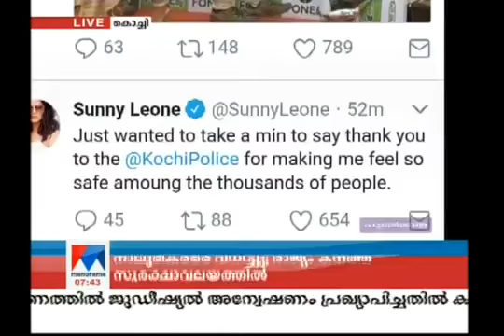Kochi excited for Sunny Leone Manorama News about professional security force and sunny leone